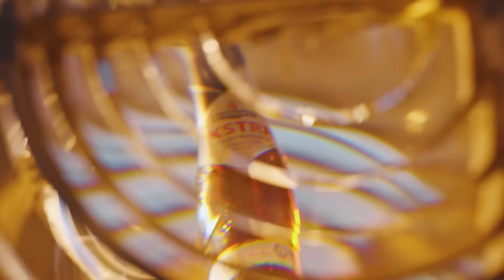Nesiaukite live - Dainius Novickas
Mūsų draugai:
⚡️Topsport
⚡️Švyturys nealkoholinis
⚡️Grėjaus namas

Patinka tai ką darome? Matykite laidas anksčiau, nekarpytas, gaukite papildomo turinio ir dar prie studijos nuomos prisidėkite

Įspėjimas tėvams - necenzūrinis turinys.